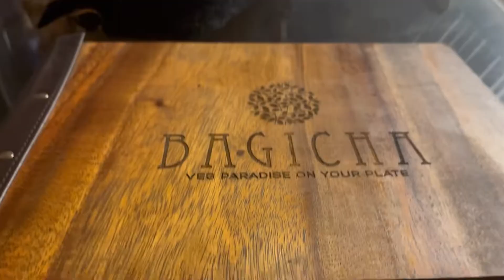Lucknow best restaurant bagicha by Dayal Bagh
￼ Bagicha restaurant by Dayal Paradise - dayalbagh
Rajasthani Cafe in Lucknow  vegetarian restaurant ￼

Super delicious taste ￼ good ￼ food good service ￼ and interior. Very peaceful

￼ Lucknowi restaurant, food taste and ￼ happiness ￼ and music

Tanisha Glam World

Location ￼ Dayalbagh ￼ Sushant golf city, Ansal ￼ Shaheed Path Lucknow, Uttar Pradesh ￼